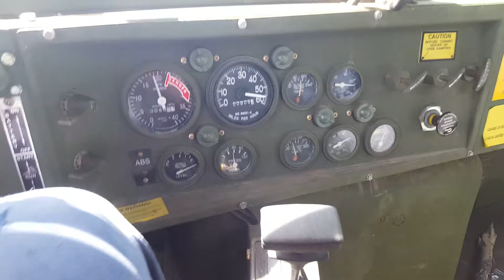M931A1 highway cruise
My M931A1 "Rita" going for a run to town just east of the rocky mountains in Alberta Canada